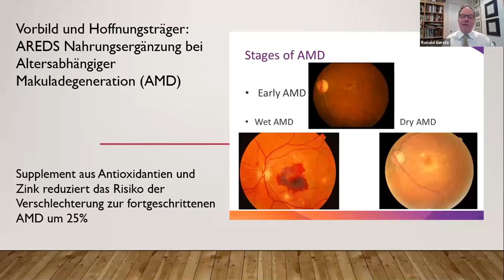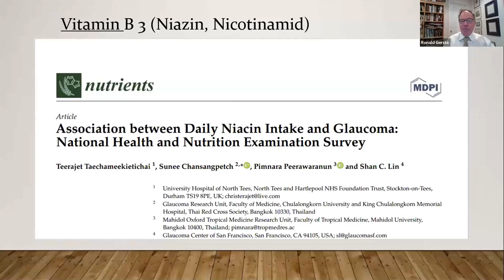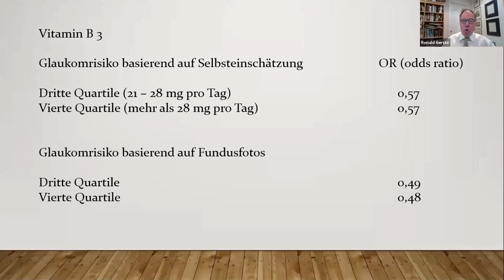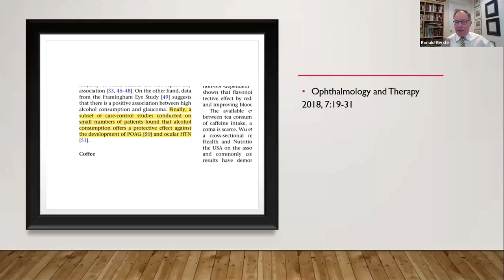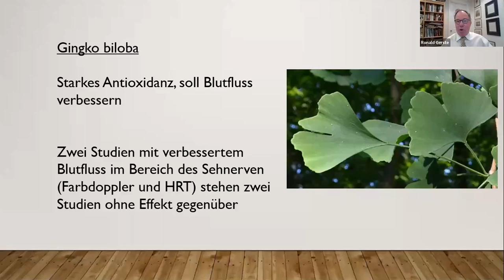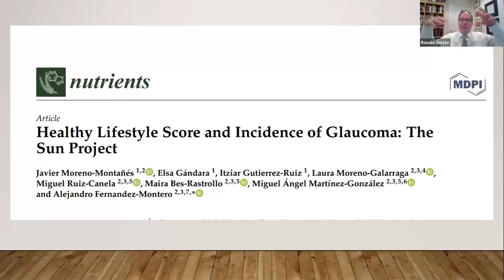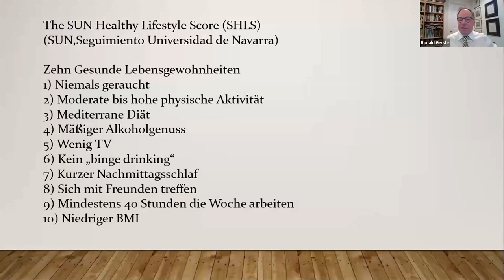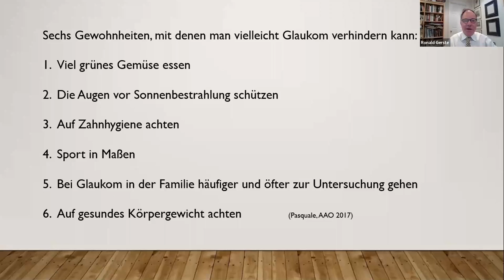Wie kann ich durch Ernährung die Krankheitsprozesse bei Glaukom beeinflussen?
14. virtuelle Patientenveranstaltung des BvGS und des Initiativkreis Glaukom-Früherkennung
mit Dr. Dr. Ronald D. Gerste, Washington
Thema: Ernährung (und Nahrungsergänzung) bei Glaukom und anderen Augenerkrankungen – was hilft, was ist Humbug?
Aufgezeichnet am Mittwoch, den 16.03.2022 (anlässlich des Augenarztkongresses AAD)